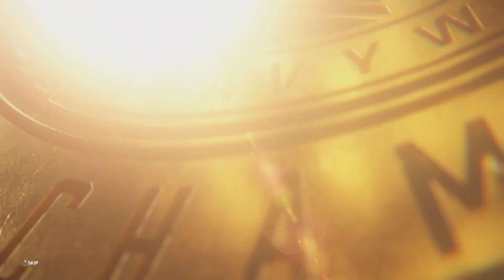WWE 2K23_20230415115804